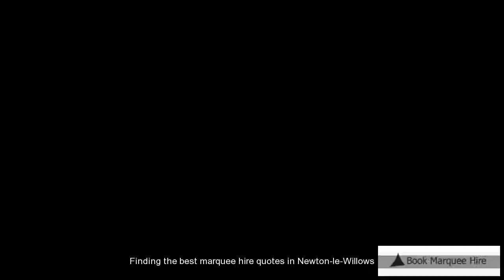Cheap Marquee Hire Newton-le-Willows